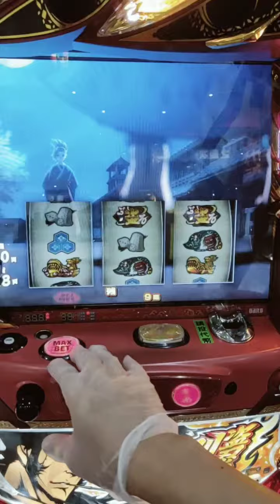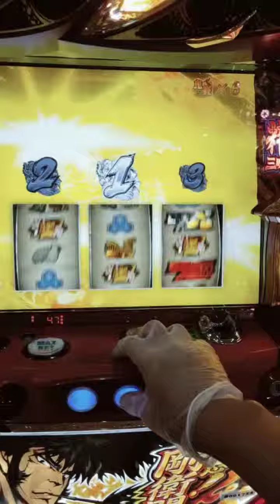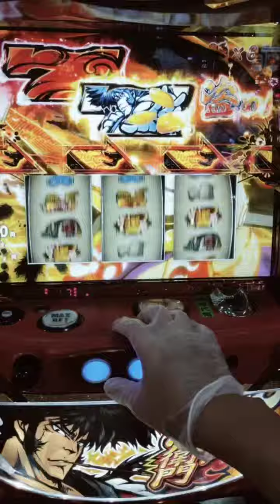2019-06-22--盜忍剛衛門 [一發3889枚]+(大爆發)